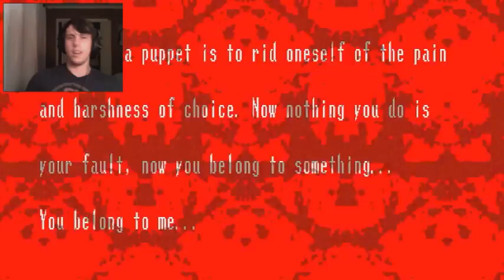Spookys House of Jump Scares - Part 3 - PUPPET BITCH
The video was shot at 4 in the morning with much rage, many death, and such wow. Please forgive the short video.